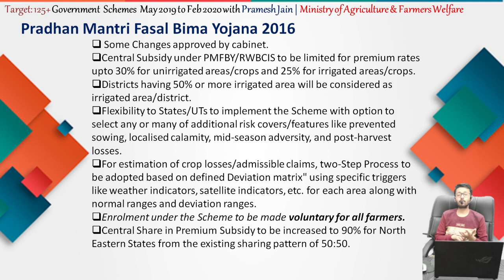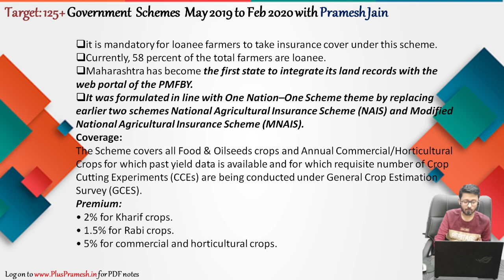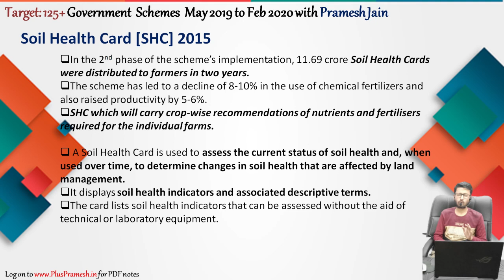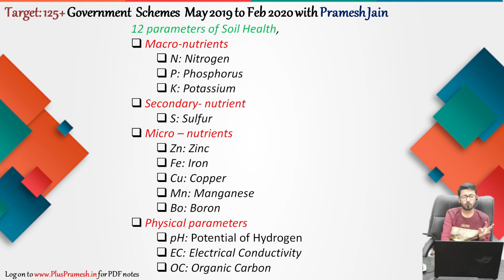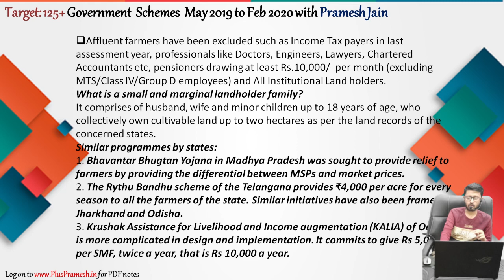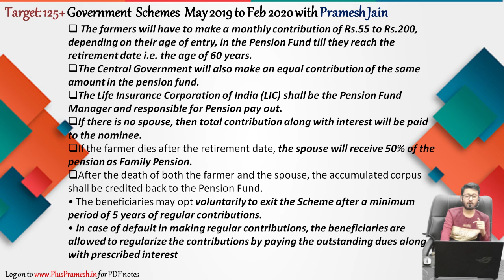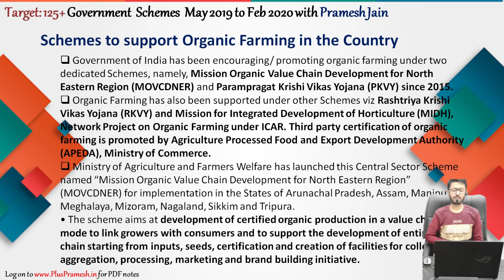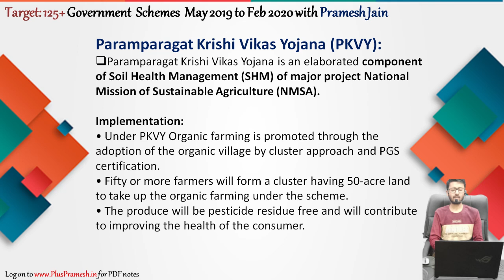MoAFW: Government Schemes 2020 For UPSC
Comment iff you have any thought

Become online teacher: Email you resume